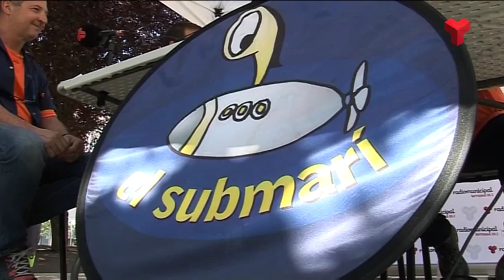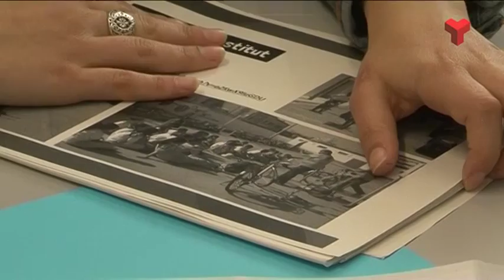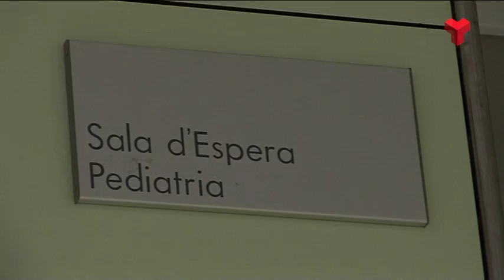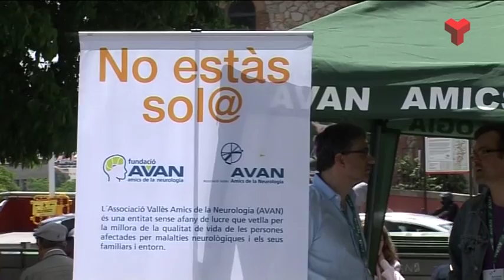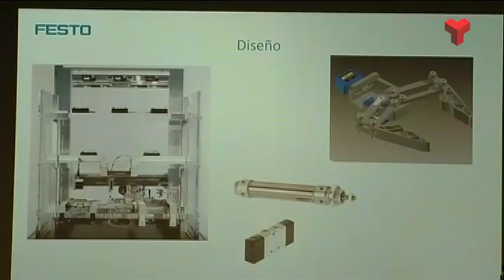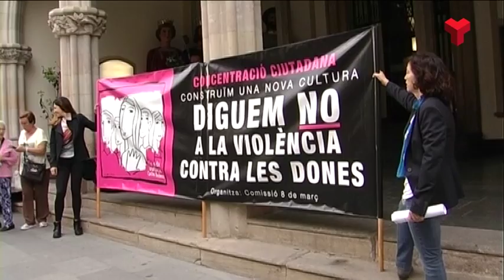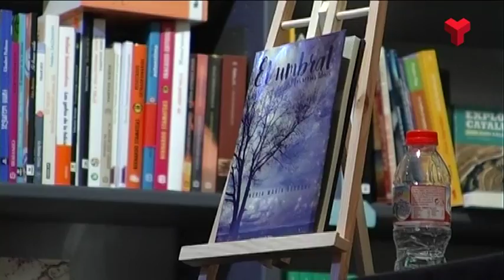Informatiu Tarda dijous 26-05-2016 de Canal Terrassa